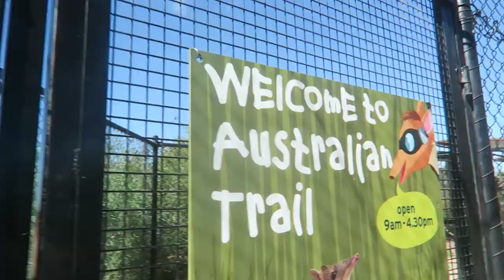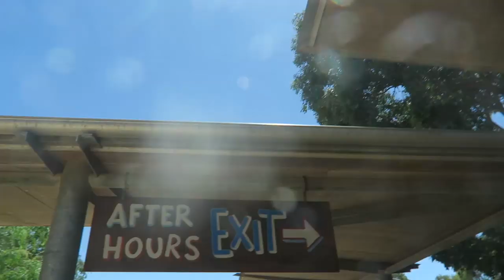LIONS AT THE ZOO PLAYING WITH TODDLERS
We went to werribeezoo as a family and the kids made friends with the lions and other animals!

♥ ♥ SOCIAL MEDIA ♥ ♥